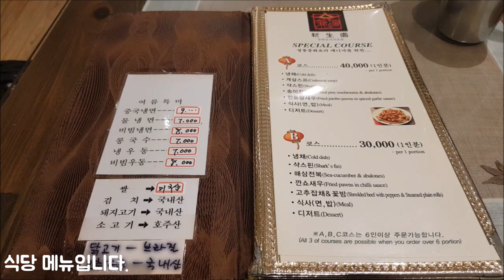[경남 창원](진해역) 신생원 사천짜장, 군만두 식사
진해역을 마지막으로 진해선 답사를 끝내고 진해역 근처 중식당 '신생원'에서 저녁식사를 했습니다.